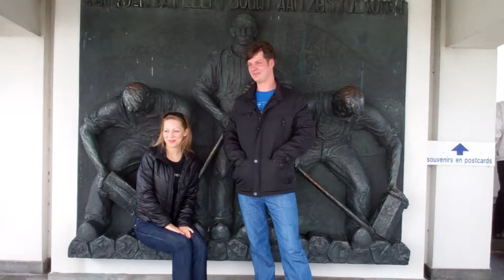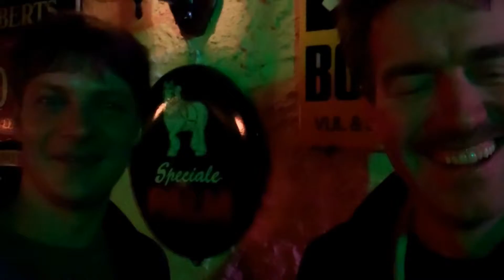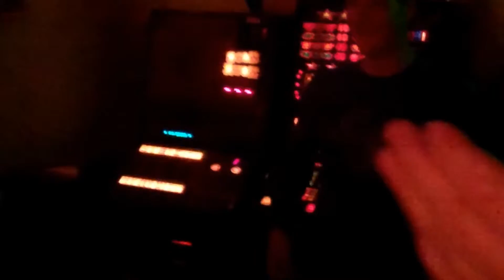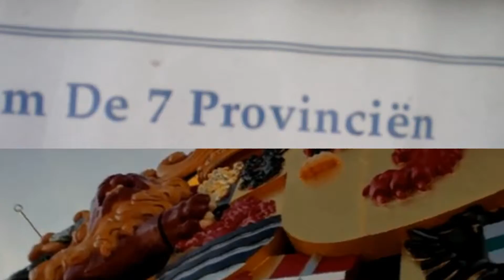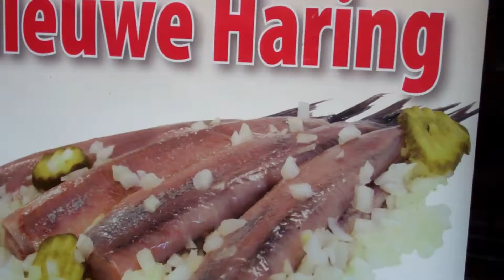Igor in Amsterdam Volendam en Drachten 1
igor in amsterdam volendam en drachten